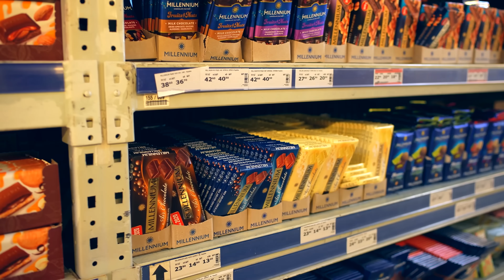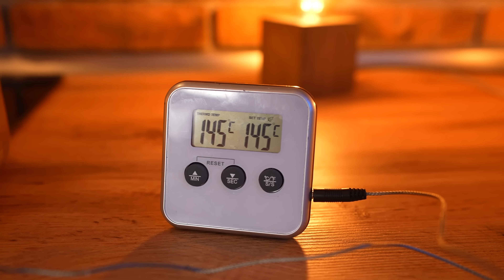Giganti Ferrero Rocher | Come realizzare i Ferrero Rocher fai-da-te più grandi del mondo da VANZAI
Ciao a tutti. Oggi ho realizzato un Ferrero Rocher gigante del peso di 100 chilogrammi